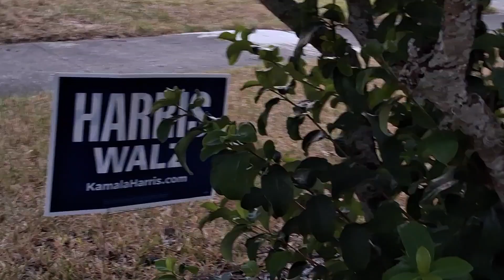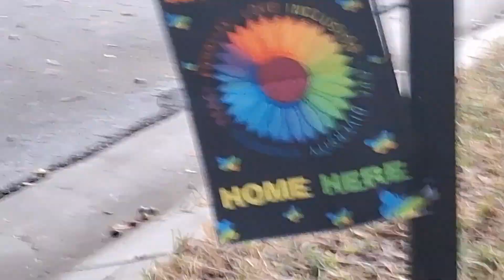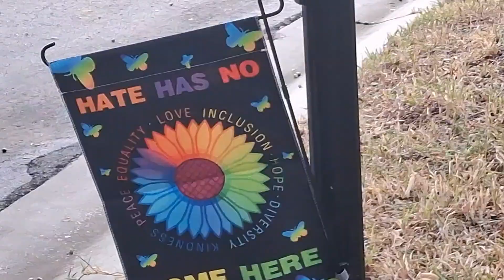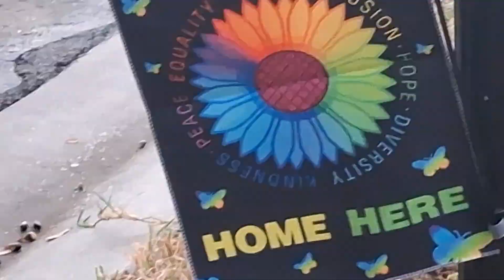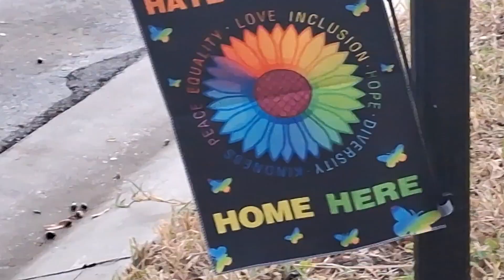PNTV: Storytime of the Trump Supporters I Know